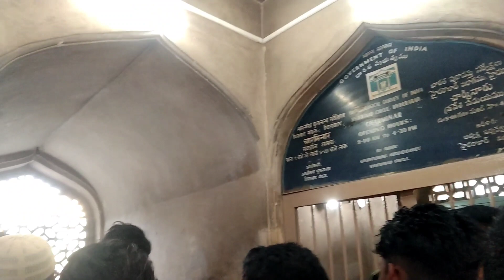"Charminar" hyderabad charminar history hyderabad amazing vlogs